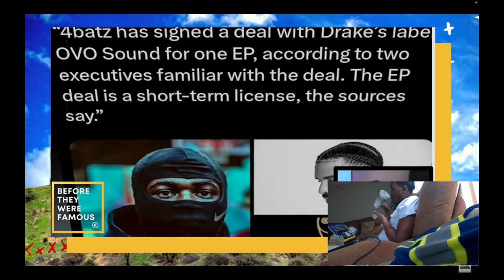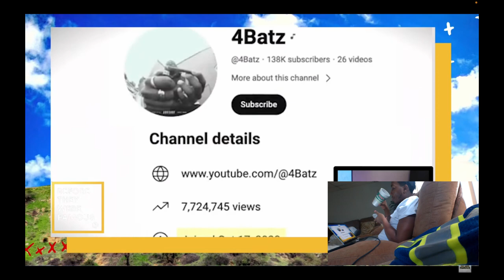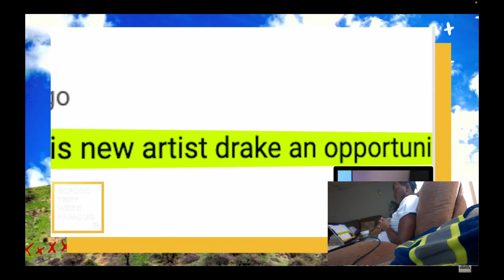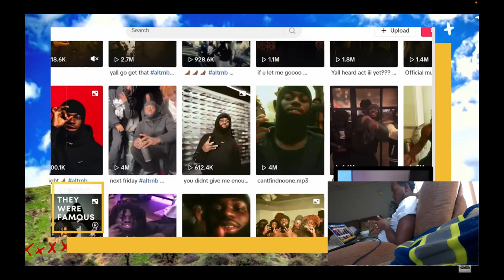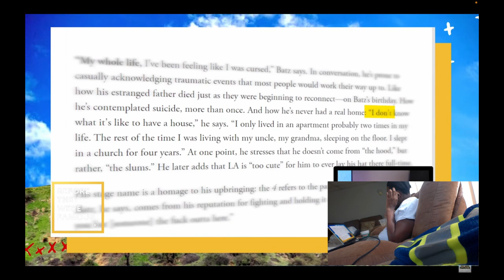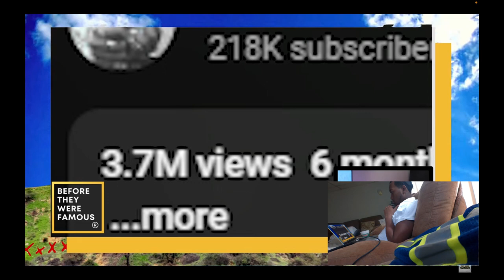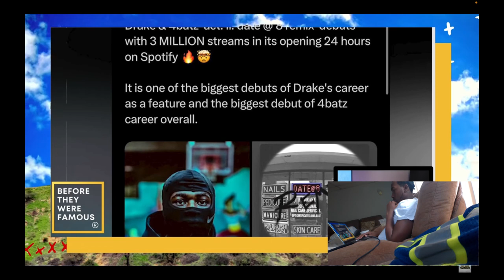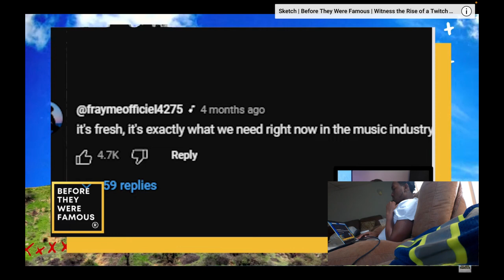How 4Batz Became Famous...